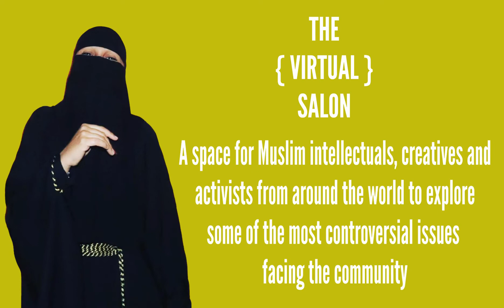The {VIRTUAL} Salon | Sexual Abuse in the Muslim Community Pt 1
In this week's session, a powerful group of Muslims comes together to discuss the issue of sexual abuse in the community.

The {VIRTUAL} Salon is a space for Muslim intellectuals, creatives and activists to come together to discuss some of the most important (and controversial!) topics affecting our communities today, amplifying the voices we seldom hear.

Each week, host and creator, Na'ima B. Robert, is joined by a rich and diverse panel to speak and be heard, to learn and explore. The online format allows audiences from around the world to participate in these nourishing conversations and be part of the change they want to see in the world.

As a patron, you can be part of this important initiative, helping us continue to create this important content - and enjoy some amazing benefits, too :)
Sign up to support this important community initiative from just £6 per month